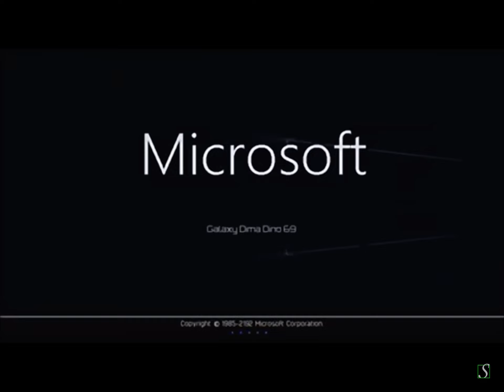Galaxy Dima Dino 69